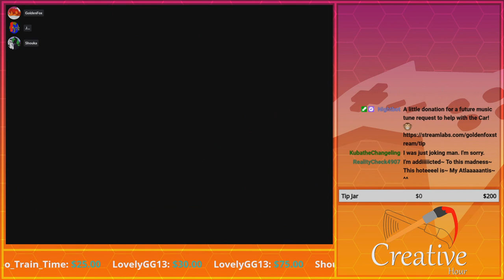Mini-Game Addiction! | GoldenFox Plays The Legend of Zelda: Ocarina of Time Pt. 84